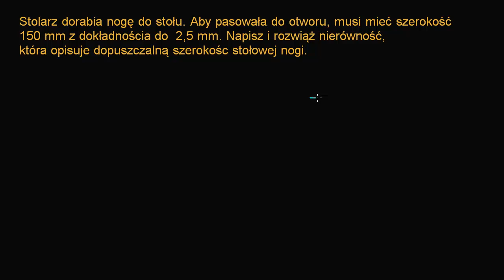Dla stolarzy -- prosta nierówność z modułem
Film na licencji CC: NC-BY-SA zrealizowany przez Fundację
Edukacja dla Przyszłości przy wsparciu Fundacji PKO  Banku Polskiego.